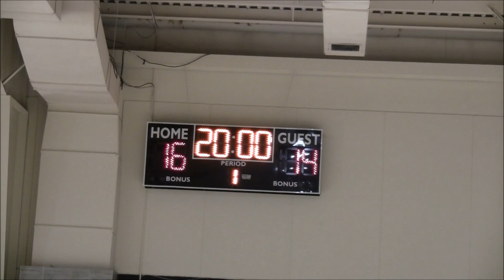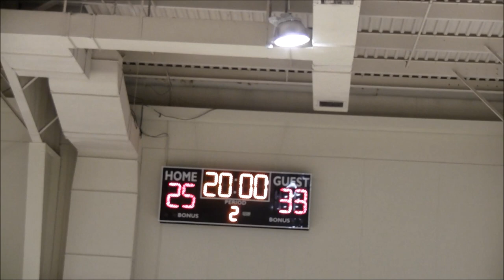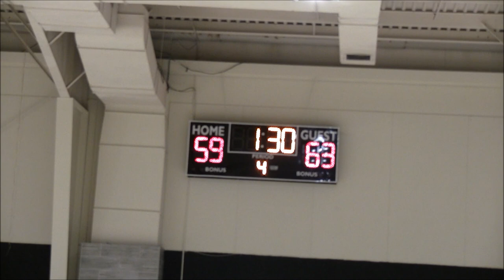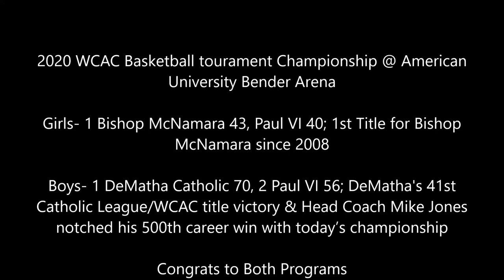National Christian Academy vs Rock Creek Christian Academy Game- DSN DMV HS Basketball Showcase 2020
National Christian Academy Eagles(19-6; 7-1 in Capital Beltway League) vs. Rock Creek Christian Academy Eagles(25-6; 8-1 in Capital Beltway League)
Battle for the Top Spot in the Capital Beltway League
2019-20 DSN Monday DMV High School Basketball Showcase